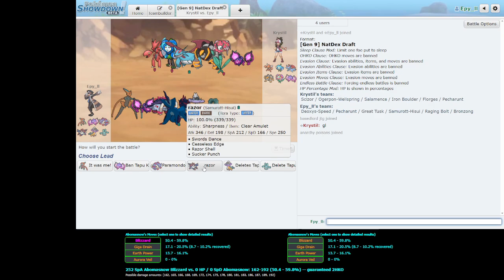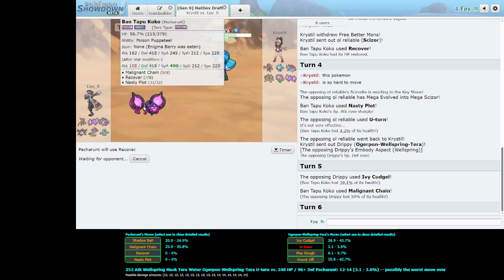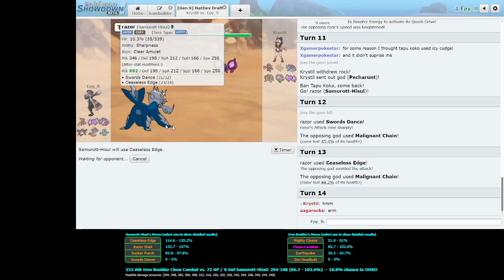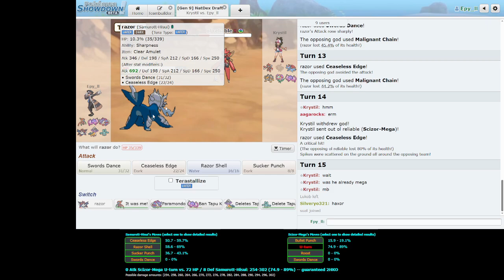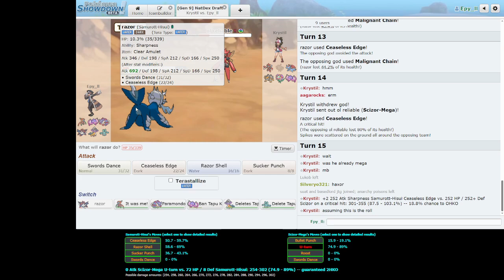ABA S25 NatDex draft league | Playoffs r1 vs Luxuden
deoxys speed finally does something in my hands???